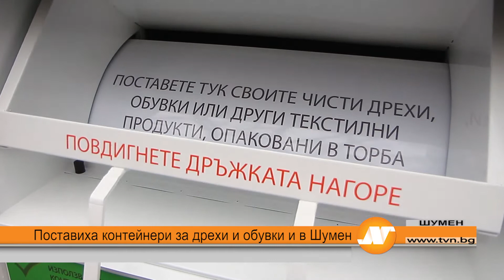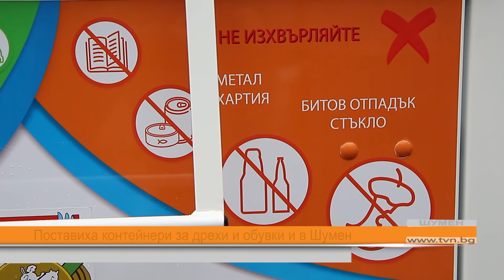Поставиха контейнери за дрехи и обувки и в Шумен